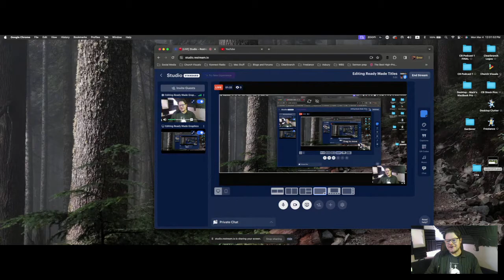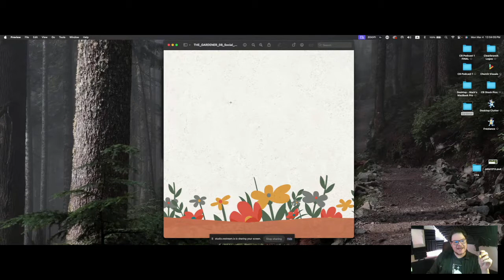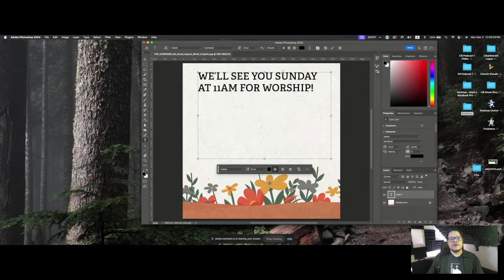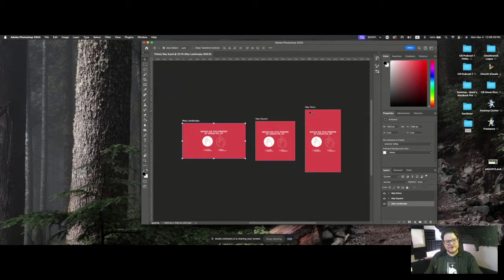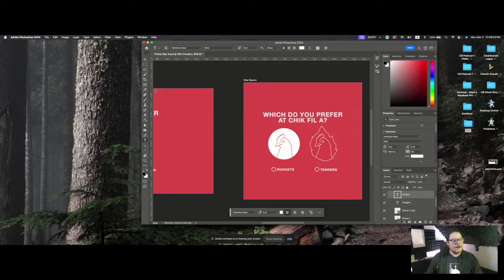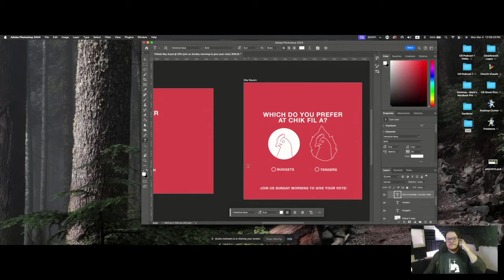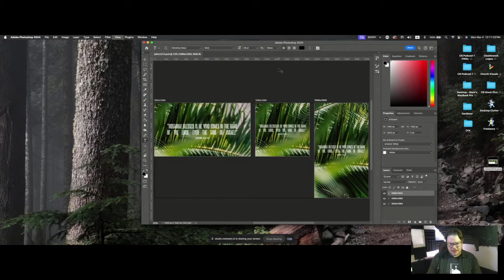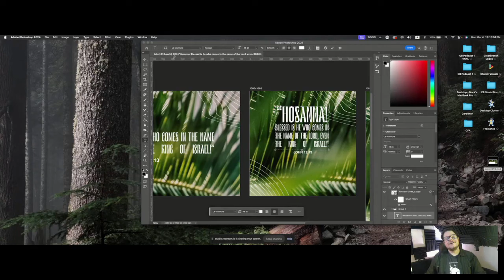How to Customize Ready Made Graphics!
In this webinar, Mark Harvard, the Director of Marketing at Church Visuals, discusses the importance of aligning church visuals with the overall brand and atmosphere of the church. He emphasizes the common practice of churches investing in branding to ensure visual consistency both inside and outside the church. Mark introduces a specific campaign called "The Gardener" and provides insights into how churches can use ready-made visuals for social media posts. He demonstrates the ease of customization using graphic editing programs like Photoshop and highlights various options for engagement posts.